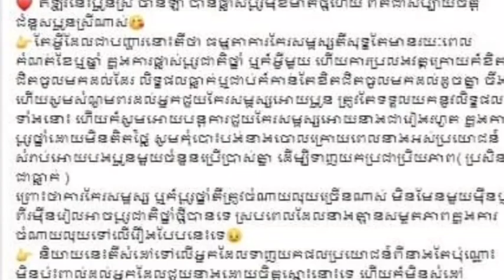មិនមែនលេងសើចទេ! ខណៈនេះ បងប្រុសម្នាក់បានលើកឡើងពីបញ្ហារឿង ចាន់ឡា ក្រោយពេលកែសម្ភស្សរួច…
មិនមែនលេងសើចទេ! ខណៈនេះ បងប្រុសម្នាក់បានលើកឡើងពីបញ្ហារឿង ចាន់ឡា ក្រោយពេលកែសម្ភស្សរួច…Not a joke!  Meanwhile, a brother raised the issue of Chanla after the beauty treatment ...